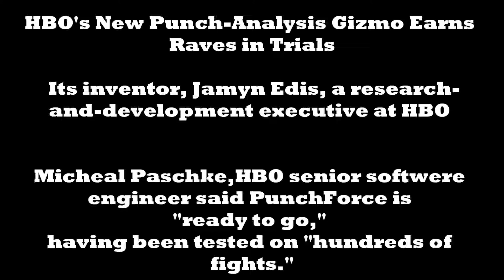IS THIS THE ANSWER WERE LOOKING FOR??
I DONT OWN COPYRIGHT...JUST SHOWING THE DEVICE THAT MAY HELP THE SPORT OF BOXING..I THINK HUMAN JUDGES IS STILL THE MOST EFFECTIVE WAY TOJUDGE A FIGHT,WE JUST HAVE TO TRAIN THE JUDGES PROPERLY AND REFORM HOW WE GET THEM AND HOW THEY SCORE THE FIGHT..BUT THIS DEVICE MAY SOMEHOW HELP OR SERVE AS A WAKE UP CALL TO THOSE STUPID JUDGES AND COMMISSIONS TO DO BETTER..CAUSE IF THEY DONT DEVICE LIKE THIS WILL TAKE THERE PLACE..